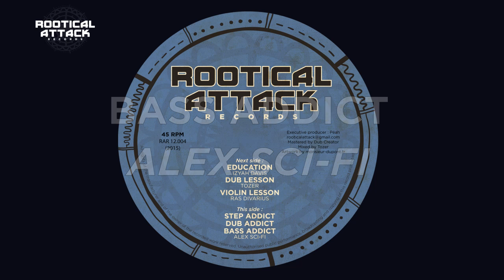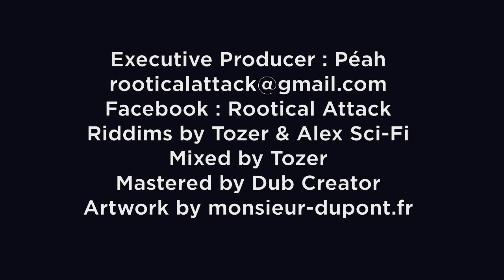EDUCATION / STEP ADDICT - Izyah Davis / Tozer / Alex Sci-Fi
Education - Izyah Davis
Dub Lesson - Tozer
Violin Lesson - Ras Divarius

Step Addict - Alex Sci-Fi
Dub Addict
Bass Addict

RAR12.004
Executive producer : Péah
Mixed by Tozer
Masterd by Dub Creator
Artwork by Mr Dupont